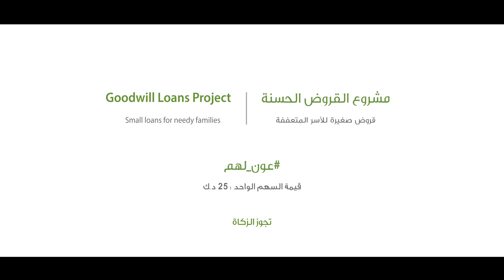TODAY LIFE IS BETTER